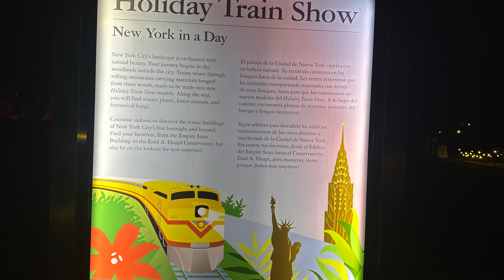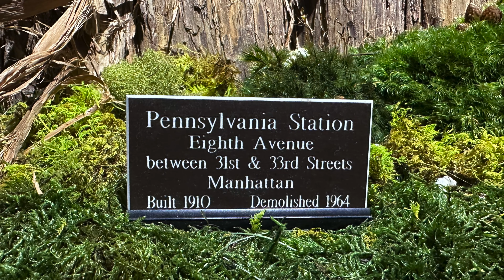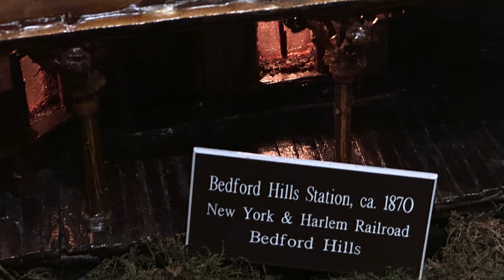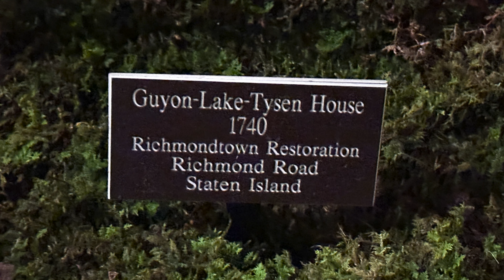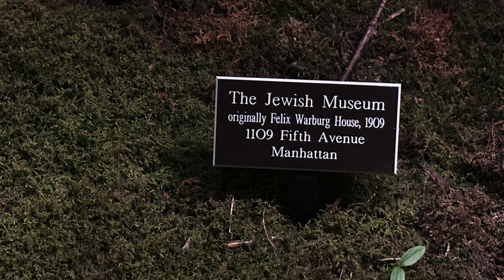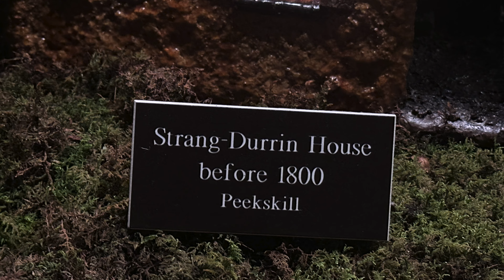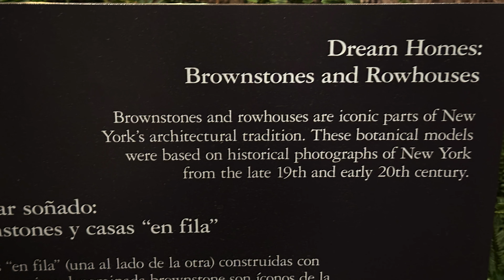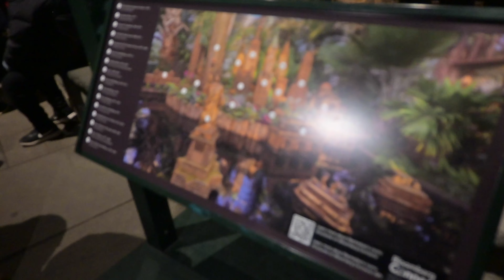Tour New York City in 1 Day: All 5 Boros & More: Holiday Train Show 2023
Travel all 5 boroughs and up part of the Hudson River through the art, architecture, and science of the New York Botanical Gardens annual Holiday Train Show, 2023.